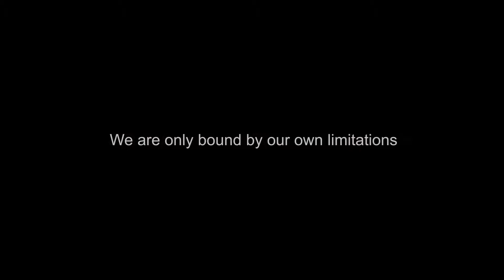The Self Taught Photographer (Short Version)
This is a documentary that I wrote, produced and directed. This version was shaved down a few minutes in order to meet the dead line.
Writer, Director and Producer: Willie J Patterson
 For more information on the documentary, visit wjpattersonblog.wordpress.com